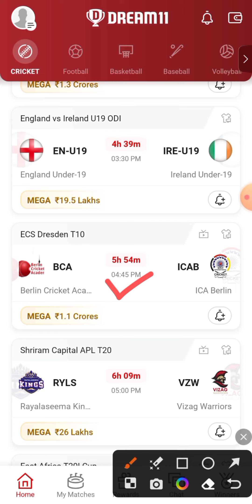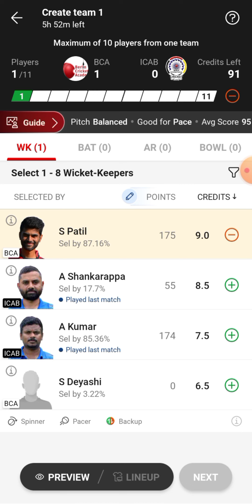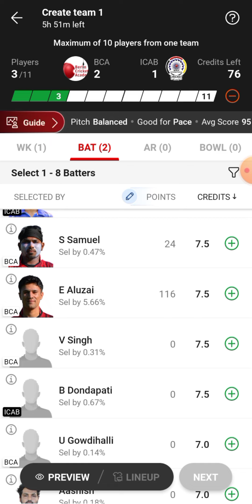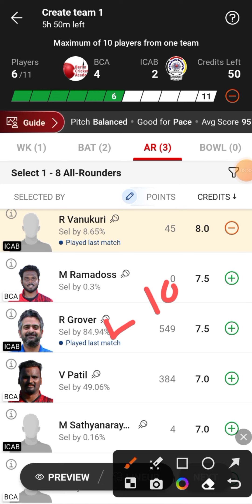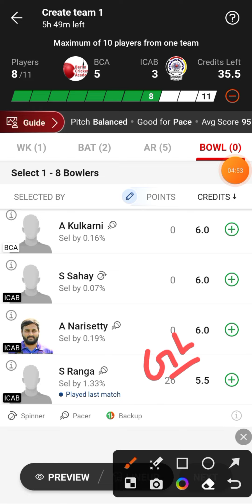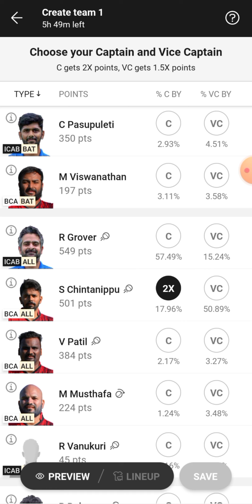BCA vs ICAB Dream11 Team | BCA vs ICAB Dream11 Prediction | BCA vs ICAB Dream11 Team Today Match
BCA vs ICAB ECS Dresden T10 Dream11 Team Today Match
Berlin Cricket Academy vs ICA Berlin Dream11 Team